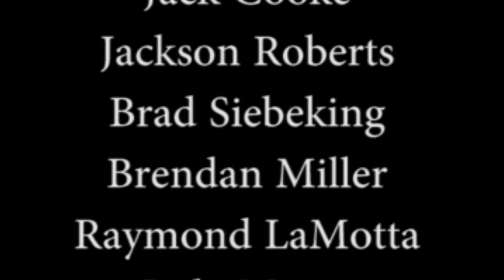Perfect Day Music Video